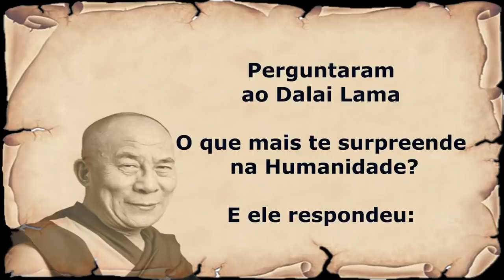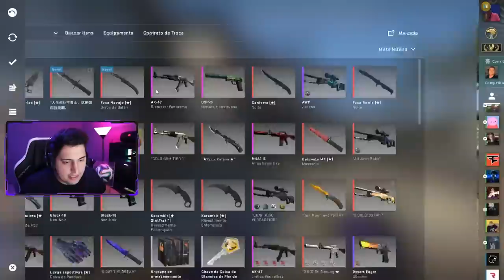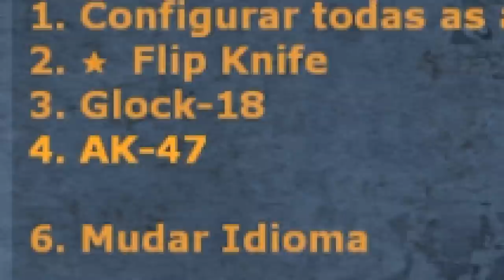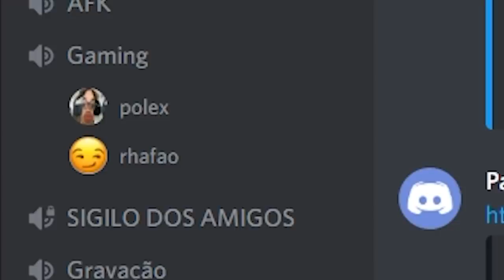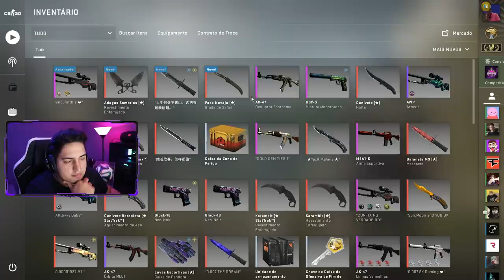Minha filha de 4 anos RASPOU os IBuyPowers da MINHA AK... (prejuízo de 90 MIL REAIS)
Trollei os meus amigos falando que minha filha raspou os IBUYPOWERS da minha AK e me deu um prejuízo de R$90 mil no  CS:GO